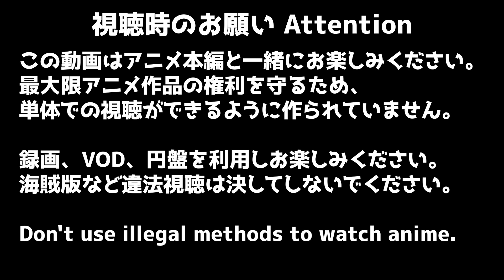ゾン100 〜ゾンビになるまでにしたい100のこと〜 2話 リアクション Zom 100: Bucket List of the Dead EP2 Reaction